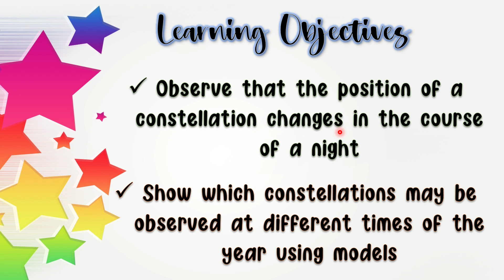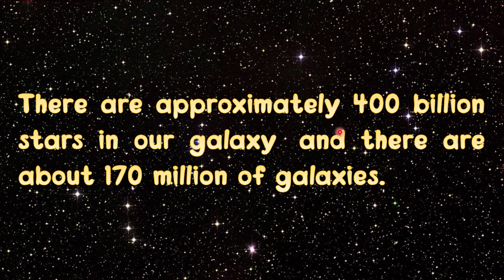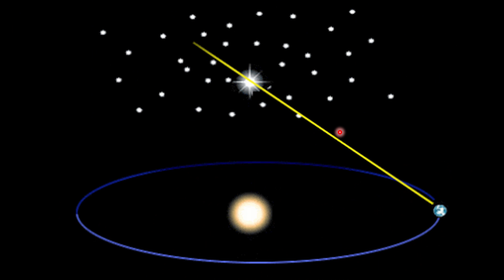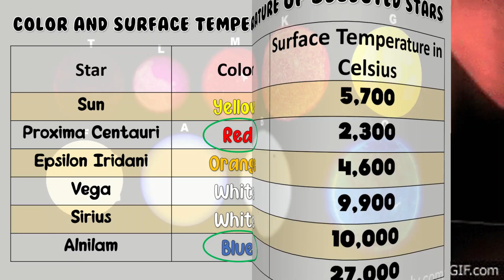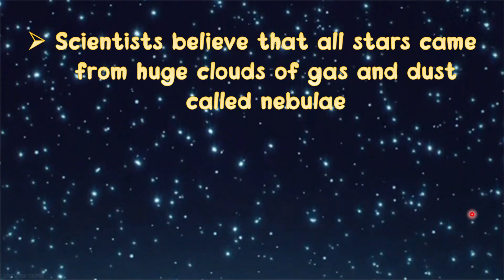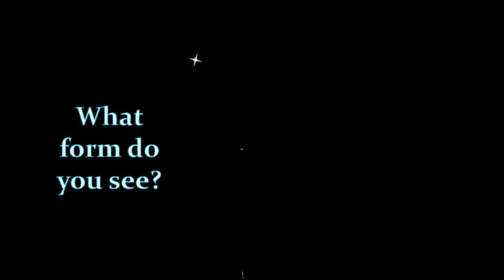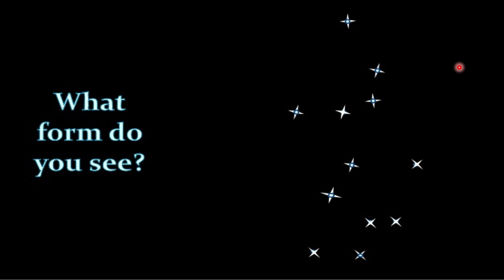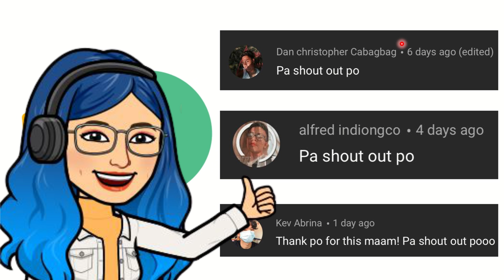Constellation | Grade 9 Science Quarter 3 Week 7-8 Lesson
This is a replacement video while the other videos are being restored by the YouTube Support group.

Please bear with me while I ask for your prayers in order to recover all of our Science Videos.

Thank you for all of your words and well-wishes.

GRADE 9 SCIENCE QUARTER 4 LESSONS

COMMENT down for a shout out 😊